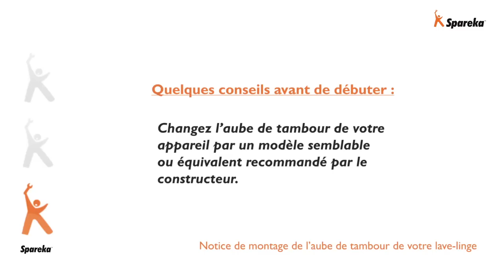Comment remplacer l'aube de tambour de votre lave-linge ?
Votre linge est sale même après un lavage ? Votre machine à laver ne rince plus ? Votre lave-linge dégage de mauvaises odeurs ? Vous retrouvez du produit lessive sur votre linge ? Ou votre linge est simplement mal lavé ? Spareka vous montre alors comment remplacer l'aube de tambour de votre lave-linge.

Pour trouver l'aube de tambour compatible avec votre lave-linge ainsi que de nombreuses pièces électroménager pour votre machine à laver, rendez-vous sur Spareka en suivant ce lien